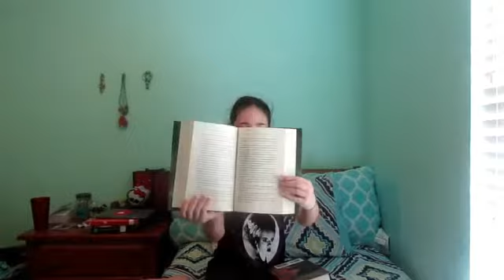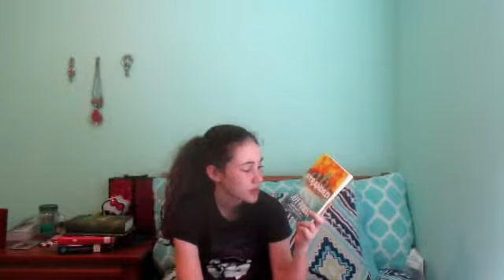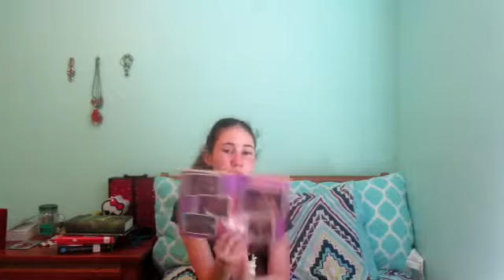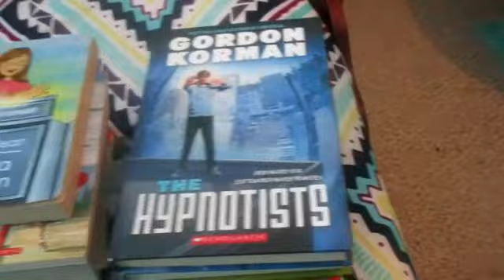Book Unhaul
Bethany's school was having a book drive so I thought it was a good time to unhaul some books